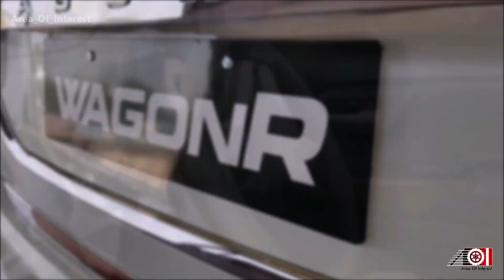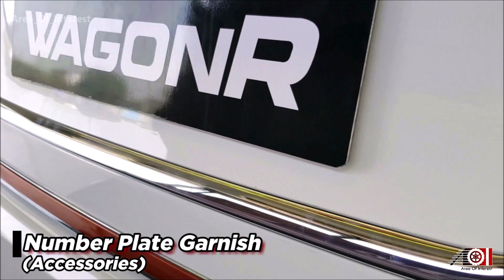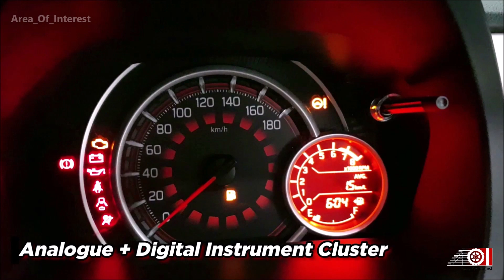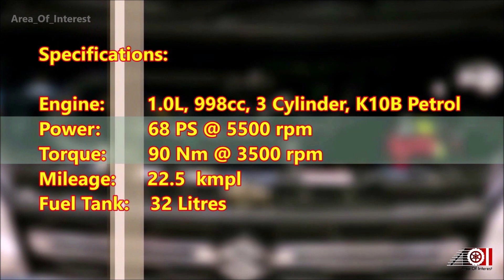2019 Maruti Suzuki WagonR VXI Facelift | With Accessories & Spoiler | Price | Mileage | Features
2019 All New WagonR VXI is launched in India. New Wagonr vxi is the whole new model and not a facelift or minor update. Wagon r accessories are also now available in the showrooms. Wagon r vxi robust package includes number of accessories. 2019 Wagonr vxi is built on the Heartect Platform which also underpins Dzire, Swift & Ertiga. 2019 Maruti Suzuki Wagonr India is different from the models which sold overseas. This specific Wagonr is biult with Indians in mind. New model is now bigger in size than before, but the proportionate looks makes it feel smaller than outgoing one, which is a good thing. It looks easy on the eyes than the previous one. Interior is not that great at all. It gets 7" Touchscreen in top Wagonr ZXi; same unit as we saw from all maruti cars. Space is good inside.
There are some features missing which we may get in next facelift, like Alloy Wheels, LED DRLs / Projector Headlamps, Rear Camera, Adjustable Headrests, etc. Featuring in the video is 2019 Wagonr ZXi 1.2L Petrol. Maruti Suzuki Wagonr accessories version looks more premium now. Watch the video to know more about the Wagonr India.